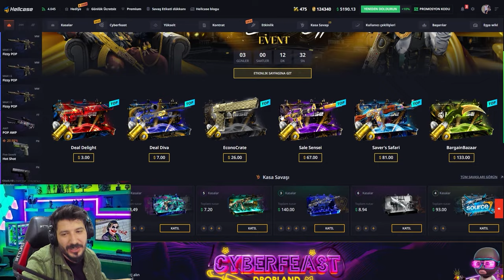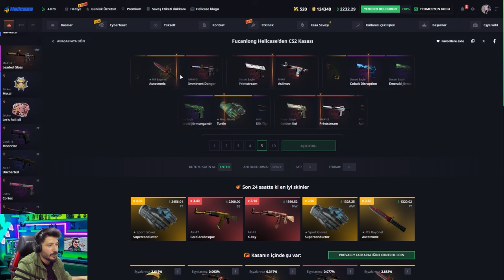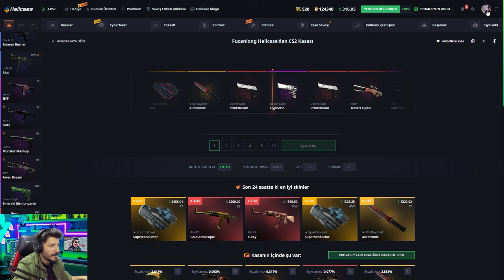EN İYİ CS2 BIÇAK ALMA TAKTİKLERİ Hellcase Promo Code